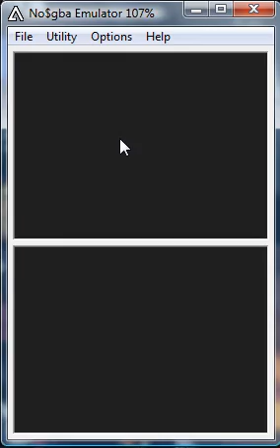Megaman Starforce 3 Red Joker Dread Joker V1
Took alot of tries...like 3 or 4*more of 100 cough cough*but i finally got an S-Rank.